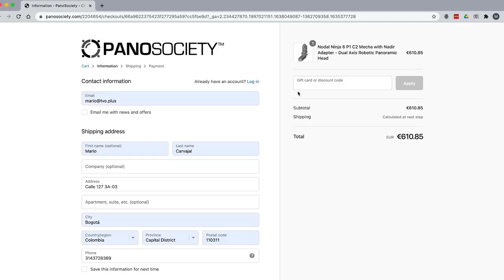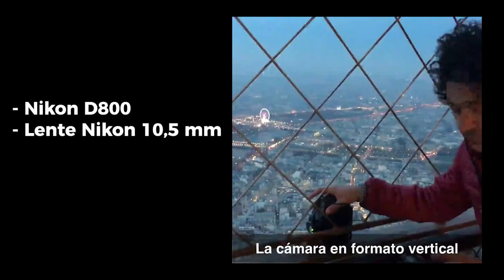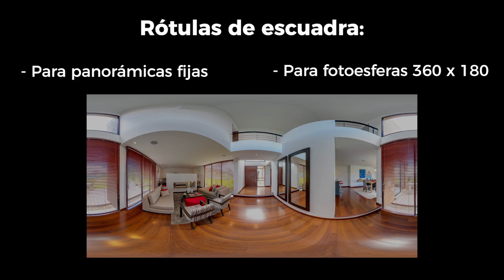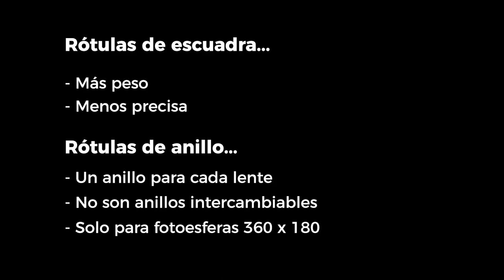¿Rótula panorámica NODAL NINJA? ¿Cuál comprar? / Ep #96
¿No sabes qué rótula panorámica comprar para hacer tus fotos esféricas y panos? En este video te explico las ventajas y desventajas de las rótulas de escuadra vs rótulas de anillo, para que según el tipo de trabajo que necesites realizar, escojas la mejor.

Video en colaboración con PANOSOCIETY distribuidor oficial de Nodal Ninja. Si eres patrono de mi canal, reclama el descuento del 10%, como recompensa por apoyarme.